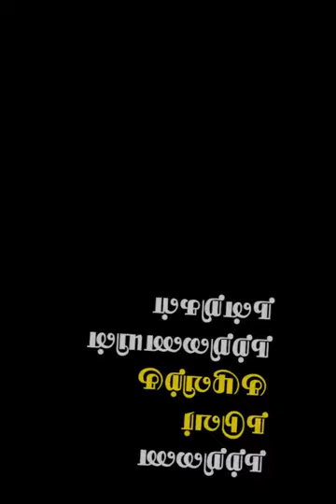Natrinai ஜூன்-2021-ல் முதல் பரிசு பெறுபவர் (A2 பிரிவு)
இணையம் வழியாக நற்றிணை அறக்கட்டளை  ஜூன்-2021 -ல்  நடத்திய மாணவர்களுக்கான மாதாந்திர பேச்சுப் போட்டியின் A2-பிரிவில்  (3 முதல் 5-ம் வகுப்பு வரை) இந்த மாணவர்  முதல் பரிசுக்கு உரியவராக நற்றிணை நடுவர்களால் தேர்வு செய்யப்பட்டுள்ளார்.